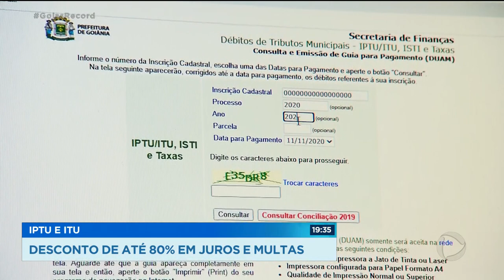IPTU E ITU DESCONTO DE ATÉ 80% EM JUROS E MULTAS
A PREFEITURA DE GOIÂNIA LANÇA, NO PRÓXIMO DIA 30, UMA CAMPANHA DE NEGOCIAÇÃO DE  DÍVIDAS DE IMPOSTOS, COMO IPTU E ITU. OS CARNÊS EM ATRASO PODERÃO SER PAGOS COM DESCONTOS DE ATÉ 80 POR CENTO EM JUROS E MULTAS.